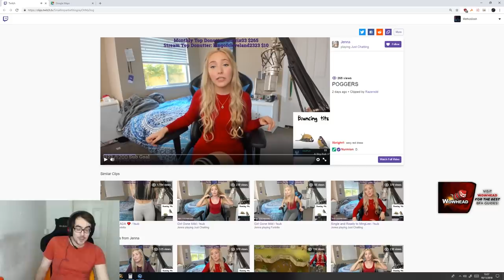102k CRIT ON Shadow Priest!, Asmongold Destroys His Dreams! (Daily WOW #96)